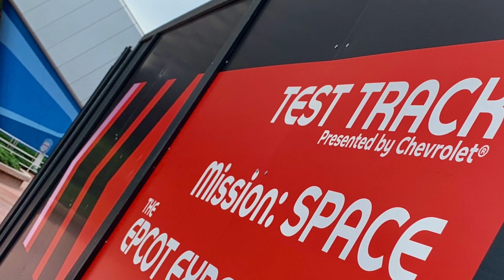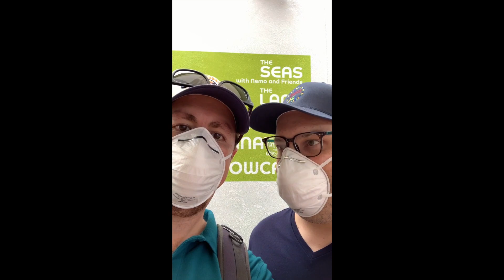Return to Walt Disney World | Experiencing Epcot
The current state of the pandemic has affected all of us. For the two of us, we have had to be especially careful with Ed being at higher risk. Despite that, we also realize that we need to take small steps to gauge our comfort with various activities. Join us as we return to Walt Disney World, and spend a few hours at Epcot seeing how we feel in regards to safety measures, enforcement, and overall guest compliance.

While not everyone may view Disney as something of value worth taking risks for, we view Disney as something important to us for both exercise and distraction of some of our difficult aspects of life. We encourage everyone to form their own opinion regarding safety, and realize that our risks might not match ones that you are willing to take.

With that, and with love, we ask EVERYONE to wear masks when out in any public setting. It might be Ed's life that your mask saves.
Support our efforts as a fan!
Thanks for joining us! We are Jason and Ed, and we are The Traveling Husbands! We are huge Disney fans and recently relocated to Florida. We have been to Disneyland multiple times while living in Arizona. In 2017, we got to spend a week at the Tokyo Disney Resort for our honeymoon. We are also DVC members and own at Aulani. And that’s only partly because we got married in Hawaii!

In addition to Disney trips, we have spent extended time in Europe including Paris, a small village in Southwest Germany, London, Zurich, Alsace, and Barcelona. We both grew up in the Northeast and took many family trips throughout New England, the Mid-Atlantic states, and up to Canada. Together, we recently lived in Phoenix, Arizona, which gave us opportunities to explore the west coast.

Recently, we have entered a new, and different adventure - living with brain cancer, and caring for a spouse undergoing cancer treatment. We are pleased to share all of the journeys that come our way in this crazy life!